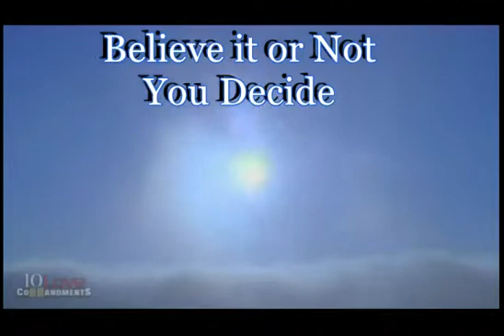Scientific Discussion on Life After death and Near Death Experiences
(click here) This is a discussion by scientists on the Near death experience phenomenon. With modern technology and sites like You tube we can get first hand testimonies from people who have actually experienced death and have come back to tell us what they saw. In this video we only discuss what are the probabilities of this phenomena and what are we to make of it.